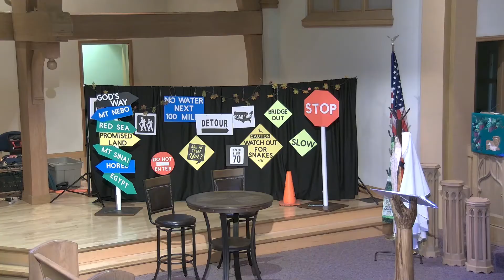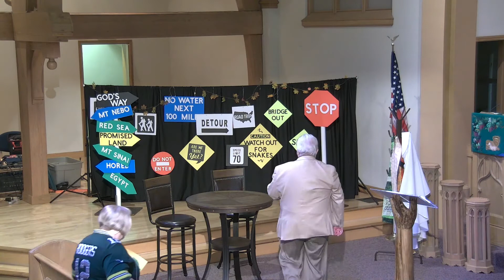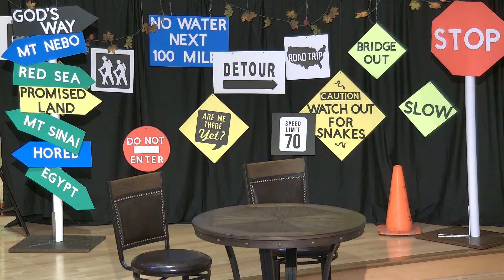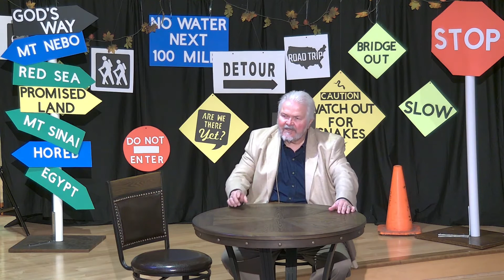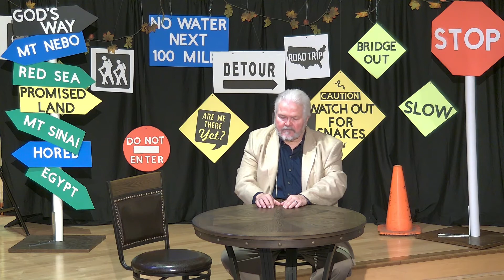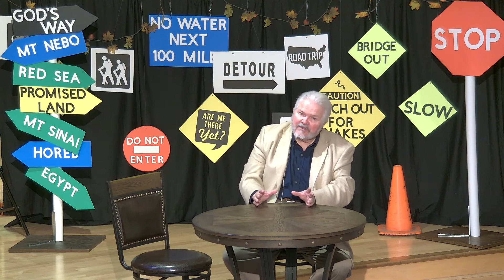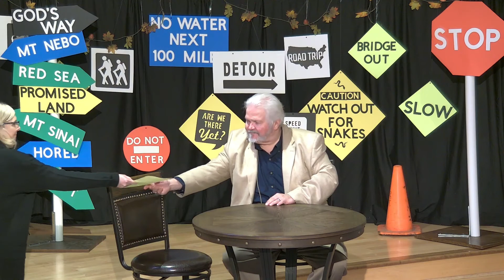St. John's UCC Service - 11/22/2020